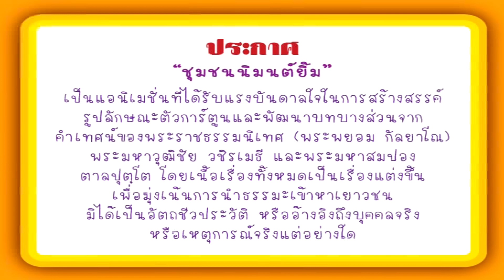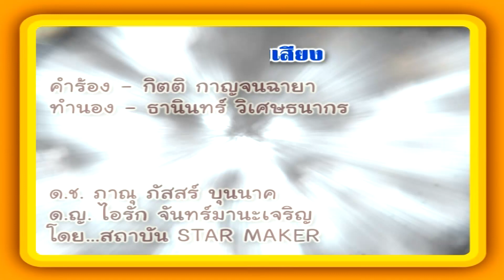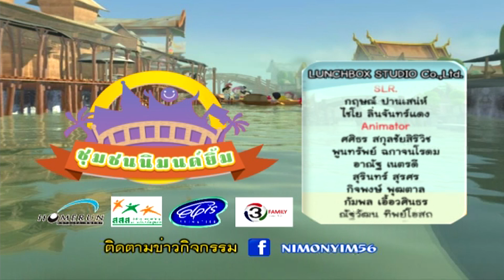การ์ตูน ช่อง3 ชุมชนนิมนต์ยิ้ม๑ ตอน 18 "โอเวอร์แมน" HD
ตอนที่ 18 – "โอเวอร์แมน"
โออ่านการ์ตูนแล้วอินมากจนอยากเป็นยอดมนุษย์ผู้ผดุงความยุติธรรม จึงตัดชุดและแต่งตัวเป็นยอดมนุษย์ออกมาช่วยชาวบ้าน แต่ก็ก่อเรื่องจนชุลมุนวุ่นวายกันไปหมด สุดท้ายแล้วโอจะกลายเป็นฮีโรของชาวบ้านได้หรือไม่?
ข้อคิดประจำตอน: “การตั้งใจช่วยเหลือใครโดยไม่หวังสิ่งตอบแทน นั่นต่างหากคือวีรบุรุษที่แท้จริง”